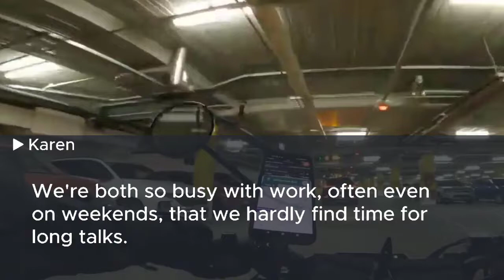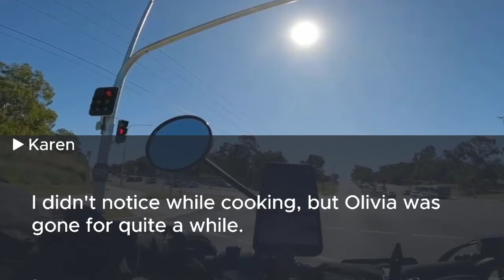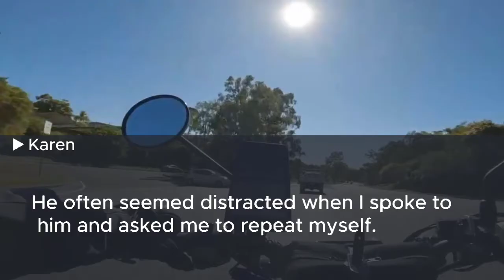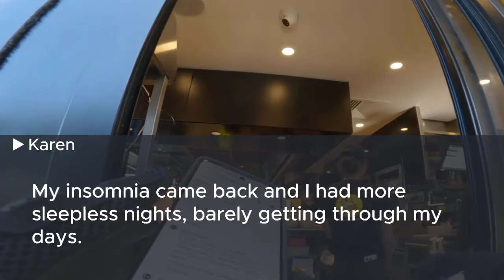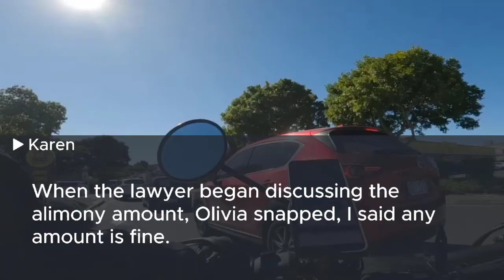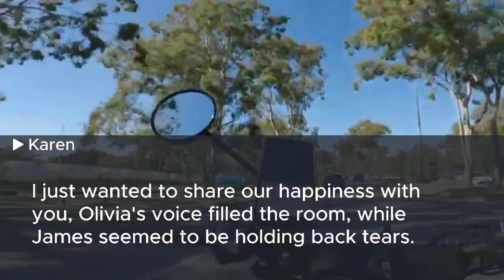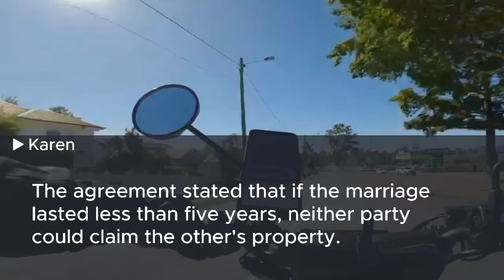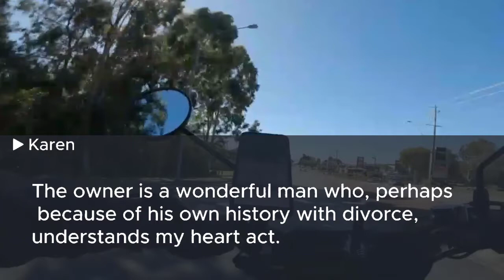My best friend married my husband the CEO of a $3B car company but the lawyer revealed the truth..